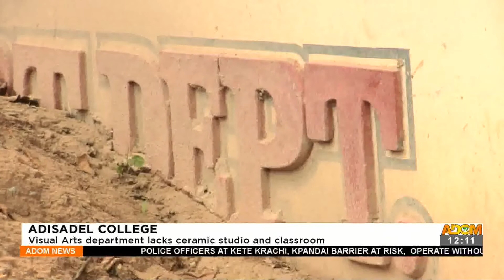Adisadel College: Visual art department lacks ceramic studio and classroom (9-6-22)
Adisadel College: Visual art department lacks ceramic studio and classroom - Premtobre Kasee on Adom TV (9-6-22)